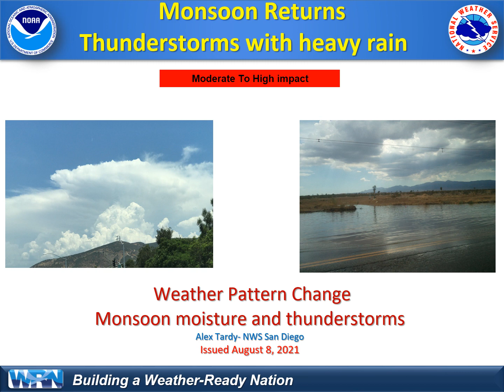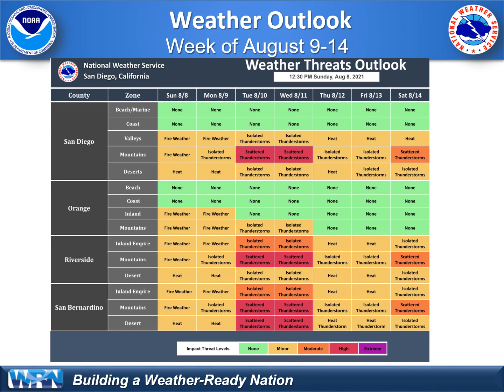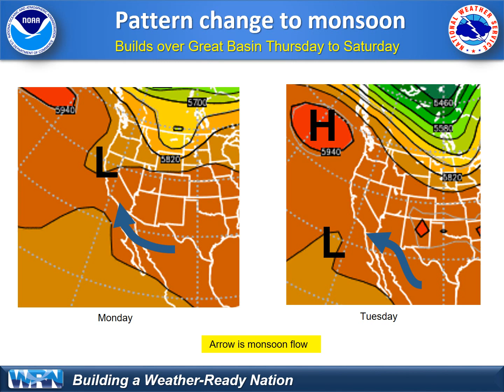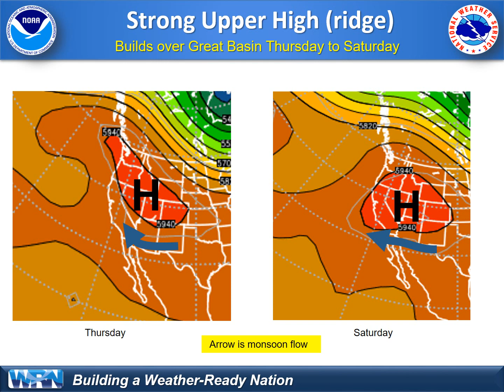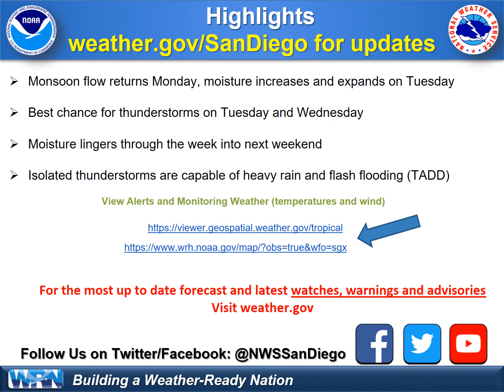Monsoon flow returns for thunderstorms - NWS San Diego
The wind flow will turn to monsoonal again and bring significant moisture to southern California. This will result in thunderstorms especially over the mountains and deserts. Any thunderstorm will be capable of heavy rain. Local bursts of rain can result in flash flooding.